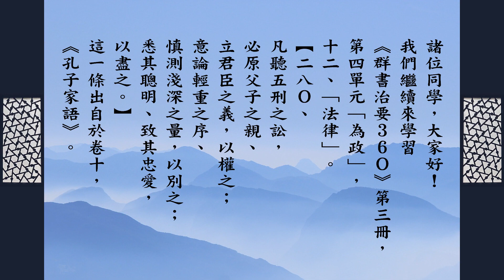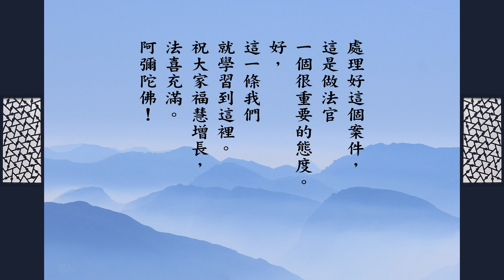跟悟道法師學佛法 【量刑要兼顧情理法】《群書治要３６０》第三冊 280